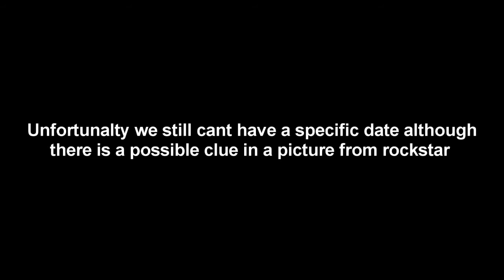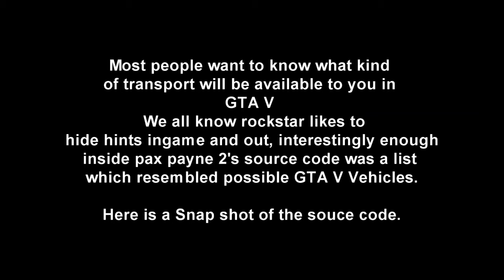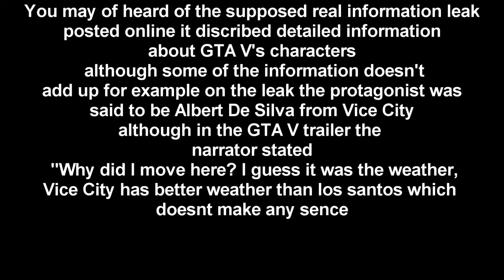Grand Theft Auto V EXPOSED!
Sorry about the spelling errors just noticed them.
BENSON
BIFF
BOBCAT
BOBSLEIGH
BOXVILLE
BUCCANEER
BURRITO
CARGA
CASCO
CADGE
CARGA
CAVALCADE
CHAVOS
COGNOSCENTI
CS2000
DUKES
FEROCI
FLATTY
FORKLIFT
FUTO
FURZEN
FXT
GANT
HAULER
INFERNUS
MINIVAN
MULE
PATRIOT
PHANTOM
PRAIRIE
POLICE
RAILMU
RANCHER
TAXI
TRASH
SCHAFTER
SEINOVE
SKIMOBILE
SNOWPLOUGH
VANPONY
WILLARD
CABLECAR
SUBWAY
MONORAIL
MONORAIL2
MONORAIL3
TRAIN_CARG
LIGHTY
DUNE
RHINO
APC
CAVIERAO
CAVIERAO_VAR
CAR_BRZHATCHPLC
CAR_BRZSEDANPLC
CAR_BRZHATCHJNK
CAR_BRZSEDANJNK
CABLECAR
CHAIRLIFT
SUBWAY_LO
SUBWAY_HI
TRAIN_CARG
TRAINF_CARG
TRAINR_CARG
TRAIN_INT
LIGHTY
WINKY
BIKES

Z75
JZ125
ENDURO
FAGGIO2
SPIKE
BOATS

SQUALO
MARQUIS
REEFER
TROPIC
DINGHY
TUG
CONTBO
BASSBOY
BAYER
CHIKA
FISHER
FISHBOAT_A
FISHBOAT_B
FISHBOAT_C
FISHBOAT_D
GUNBOAT
SABS_BOAT
BOAT_CHASE
DRUG_BOAT
SMALL_GB
MARQUIS
MINI_ORIG
MINI_BOAT
SKIVVY
PH_BOAT_S
PH_BOAT_L
SPORTO
TINNY
WHALER
WOODY
SMUG
EDSBOAT
BOAT_RS
FISHBOAT
BOTSAB
SPORTO
HELICOPTERS/PLANES

ANNHIL
MAVERICK
PH_HELI
ANDROM
FIGHTER
AUTOGYRO
HIND
NAPALM
SCAMP
BENTHAM
HELI_LUXURY
HELI_VCPF
HELI_CP
HELI_TFE
HELI_UFE
HELI_CS
HELI_REBEL
PH_HELI
DODO
CUBAN800
FIGHTER
BCHOPPER
Release Date Rumo
Category:
Gaming